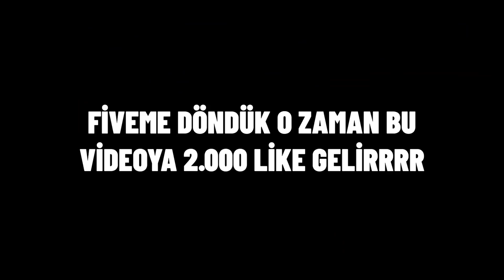Eski FiveM Geri Dönüyor! | FiveM Sunucu Troll #92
-- AÇIKLAMAYI OKU --